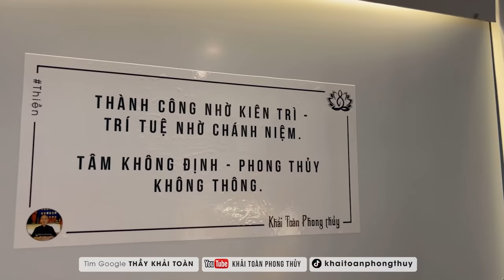Tập ngồi Thiền | hướng dẫn tập Thiền | Thầy Khải Toàn | Phong thủy & Thiền Định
Lưu ý khi tập ngồi thiền: Không quá cố Thiền, hãy tự nhiên tập mỗi ngày trong nhiều tháng. Khi nhắm mắt theo dõi hơi thở hoặc "hít vào đếm 1, thở ra đếm 2", một việc nào hiện ra trong đầu, hãy lướt qua và quay lại hơi thở, không phán xét, không loại bỏ, không xung đột. Nói cách khác, khi có sự việc xảy ra trong đầu, tâm quay lại tiếp tục theo dõi nhịp thở